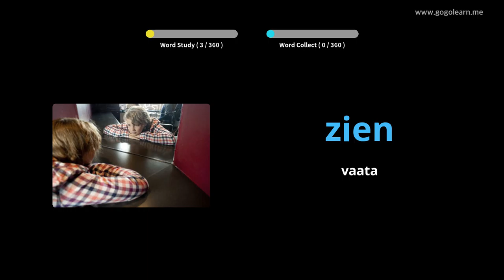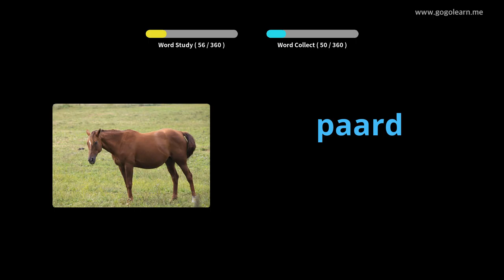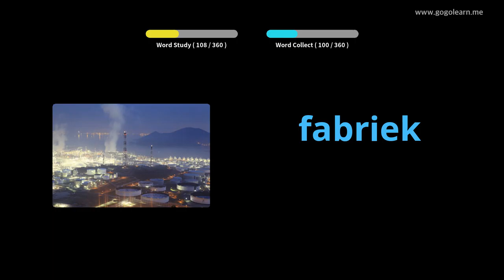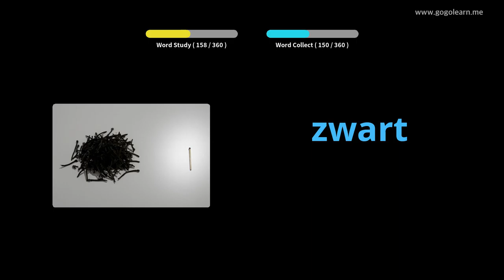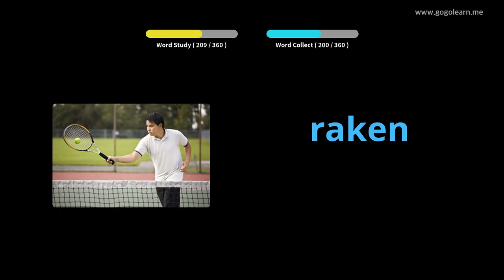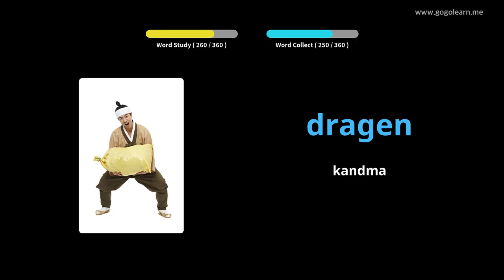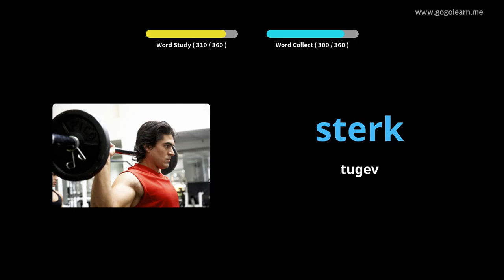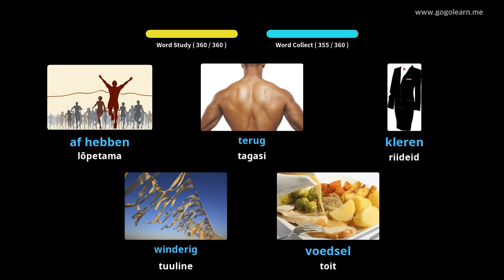Hollandi sõnavara põhilapsed | Golearn